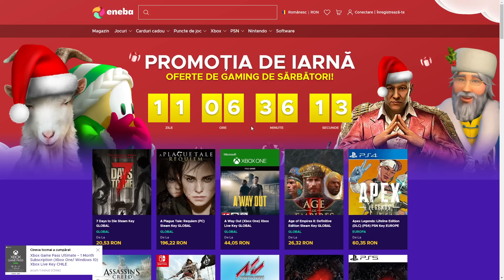HIDE & SEEK EPIC cu MOS CRACIUN!